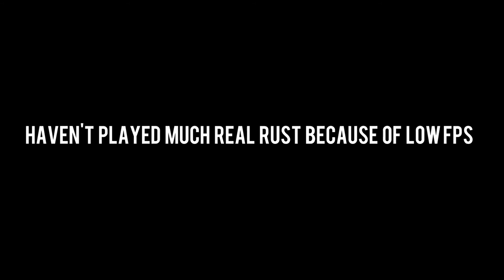RUSTㆍCombatTag 2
Video is copyrighted so if you really want to watch it, here's the
Just a quick video to get rid of all my CBT clips.
Working on a new base design for next week. Hope you enjoy :-)
Song: Oh Oh Oh - Matt Corby